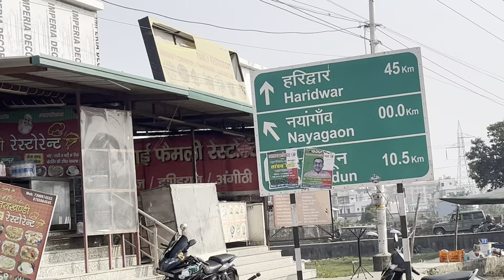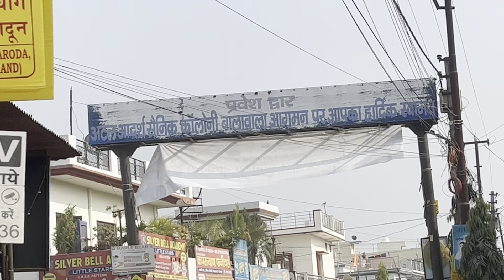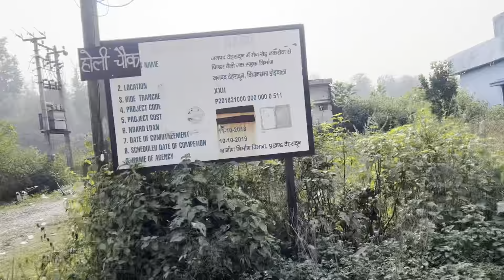देहरादून नकरौदा पिंडर वैली खूबसूरत लोकेशन में प्लोटीगं अपनी पसंद का प्लाट ले सकते हो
प्लाट 1200 gaj me he
26500 ka ret he
50 ghrayi ke he
farnt app jitna lelo